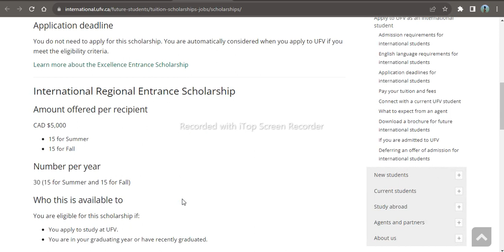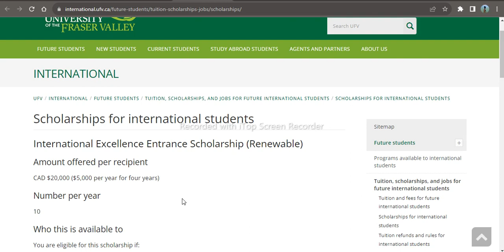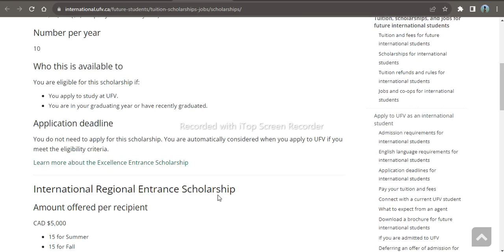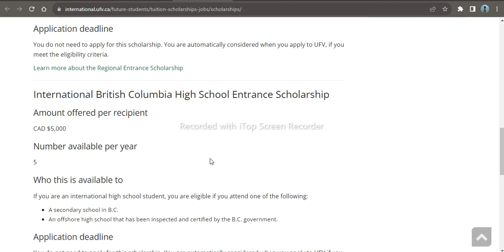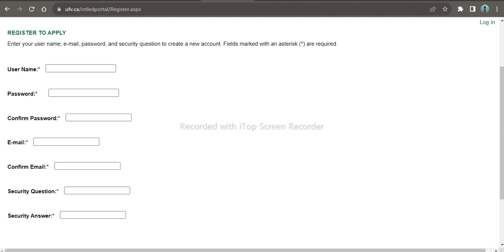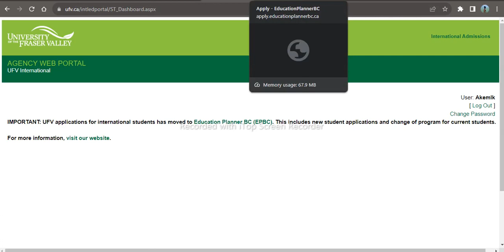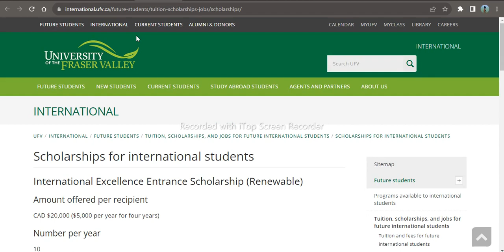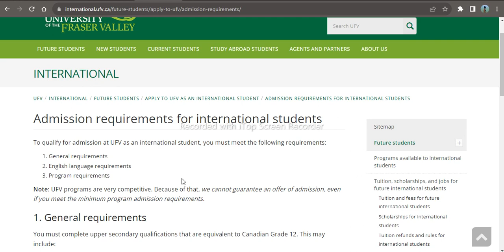University of the Fraser Valley: Scholarships for International Students in Canada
❤️ DETAILS - international applicants who apply to study at UFV in their graduating year or have recently graduated with a minimum overall GPA (Grade Point Average).